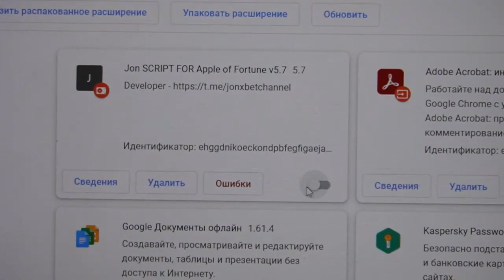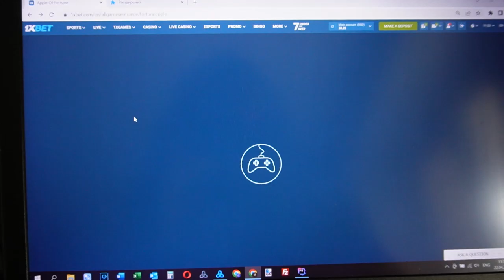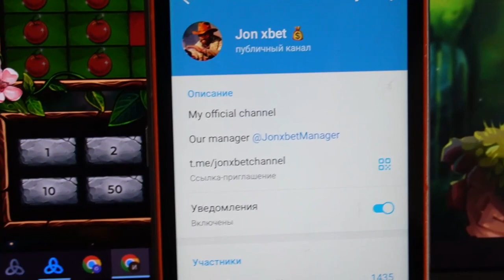I'm winning on internet site 1xBet with the use assistant bot for Apple of fortune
Now I gonna show just how I earn at 1xbet games.The extension allows me to rightly work readily and I can not worry that I would have lost the bet. Bot Apple of fortune brings a prize in 10 out of 10 cases. See the video to the end to figure it out just how it is functioning. I without ceasing updating and developing assistant bot. I tore it off 1000$ in 8 min. So, welcome new version bot Apple of fortune. One soon wait for the next my Channel ' s bot Apple of fortune and by remaining script-helper. Bot Apple of fortune modernize automatically. I'm finishing up dudes See you at in 1xbet.

telegram linck for communication